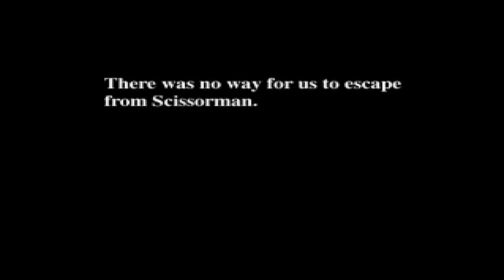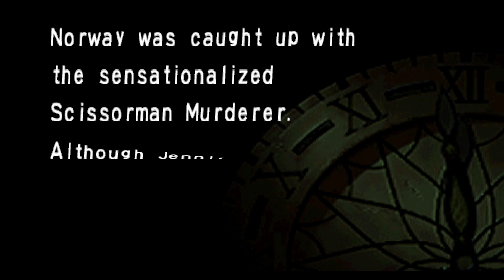Screw It Lets Play Clock Tower (prologue)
The game that caused me nightmares as a kid. Perfect game for me to play!. With a Serial Killer tracking us down hiding around every corner. We need to crack the case and stop this terrible family dynasty once and for all!